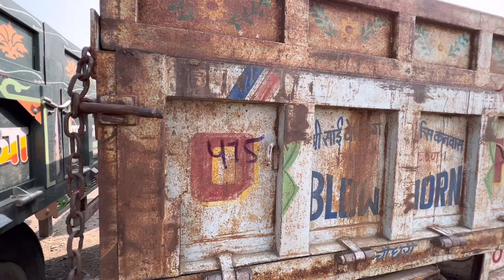सोमवार के दिन प्याज़ और सोयाबीन की आवक रतलाम कृषि उपज मंडी 15 नवंबर 2021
किसान साथियों लहसुन के भाव क्वालिटी के अनुसार जानने के लिएआप यह  वीडियो पूरा देखे ।

                  --सूचना--

धन्यवाद।